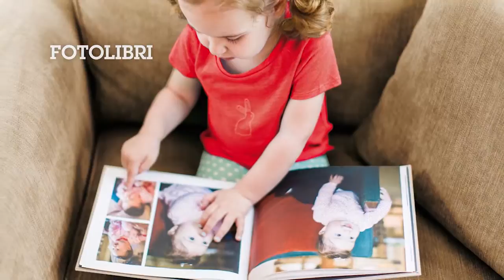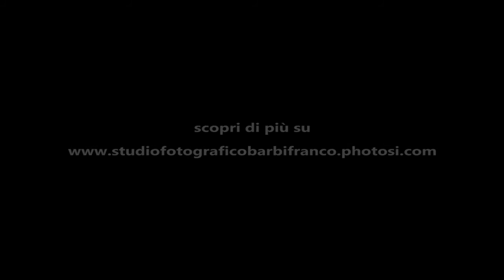APP - presentazione prodotti Natalizi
Ecco quello che puoi fare con una o più fotografie, splendidi prodotti personalizzati e idee assolutamente uniche. Cosa aspetti, fai della tua storia un regalo unico!